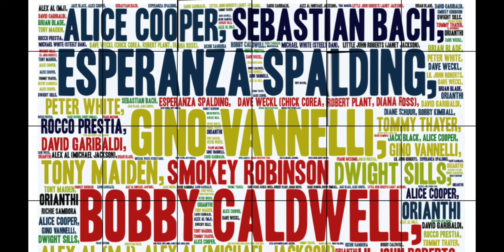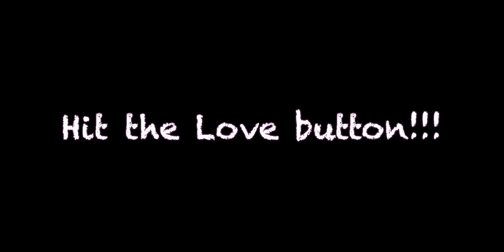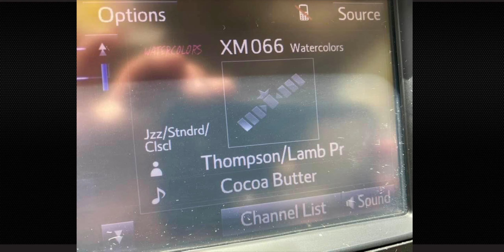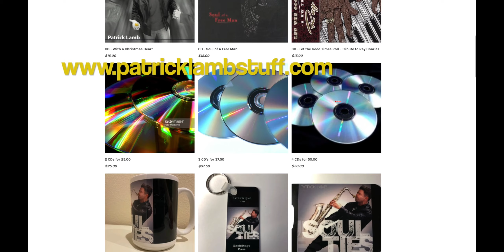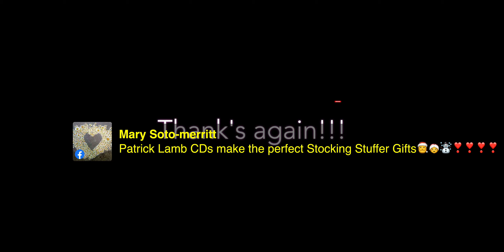Studio Live - I play some FUNK and a special arrangement of the Christmas song for you!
Merry Christmas! Studio Live - I play some FUNK and a special arrangement of the Christmas song for you! So many great things going on during this down time musically. I appreciate you taking me along with you while you are at home.